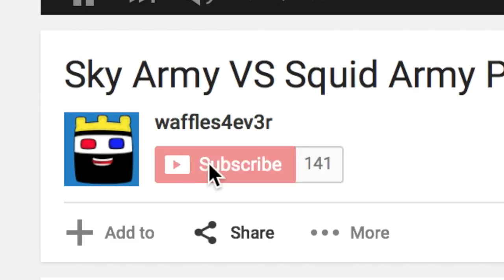GTA 5 Heist In Real Life (IRL)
¥ Disclamer ¥
Video From Waffles

^Links Soon When I Get Better Pc!^